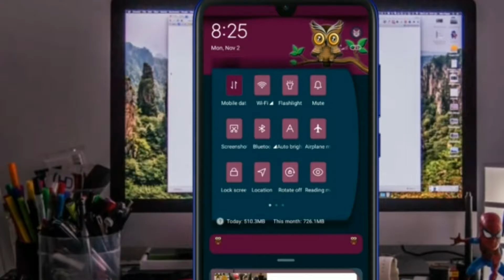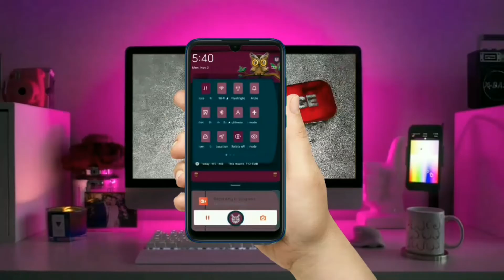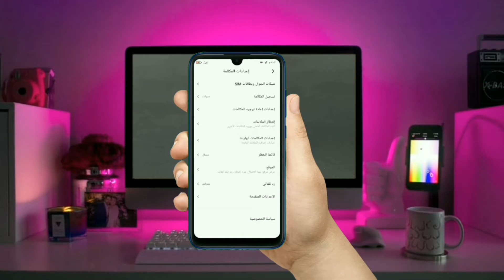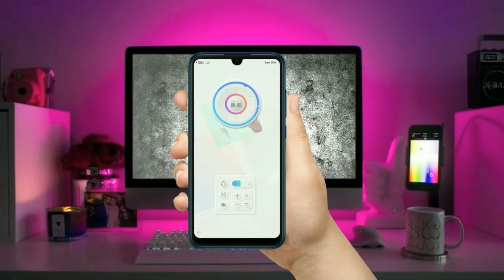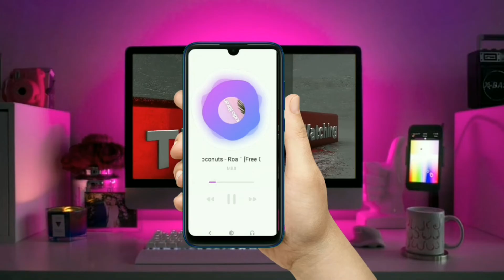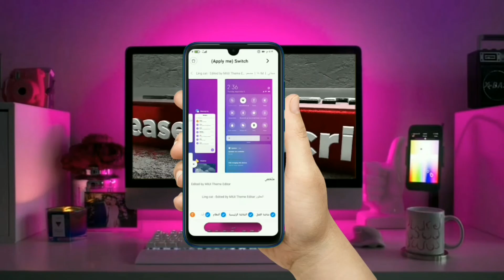خطيرة رقم 1 🔥MIUI 11 أفضل ثيمات لأي أجهزة Xiaomi | MIUI 12 Premium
▬▬▬▬▬▬▬ஜ۩۞۩ஜ▬▬▬▬▬▬▬▬
▬▬▬▬▬▬▬ஜ۩تابعني ادعمني۩ஜ▬▬▬▬▬▬▬▬
►  👍انظم إلى صفحتنا على الفيس بوك?